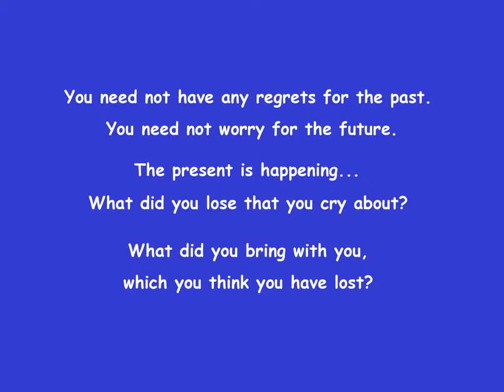Bhagawad Gita Message